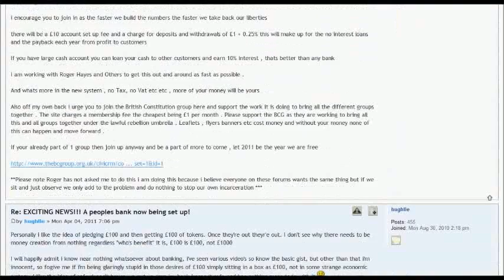TNSRADIO post on TPUC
just had to respond to this guys as the Math in the system discussed will not work but the math does and I think you'll find it interesting ... Kind Regards